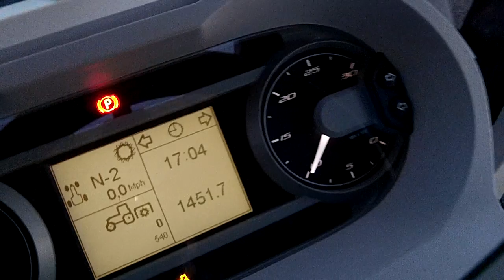McCormick X6.420 Power Plus c/w MC100 loader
McCormick X6.420 Power Plus.  Aug 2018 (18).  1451 hours.  Cab suspension.  Michelin 540/65 x 38 - 70% & 480/65 x 24 - 60%.  Air con.  Air seat.  Passenger seat.  Hi Vis roof.  3 spools.  c/w McCormick MC100 loader with soft ride and euro headstock.  111/121HP.  £41250